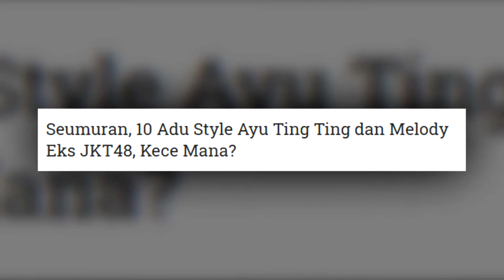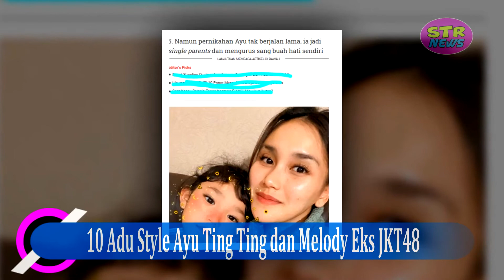Seumuran, 10 Adu Style Ayu Ting Ting dan Melody Eks JKT48, Kece Mana?